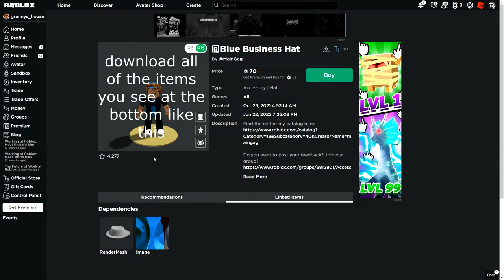HOW TO GET FREE ITEMS IN ROBLOX